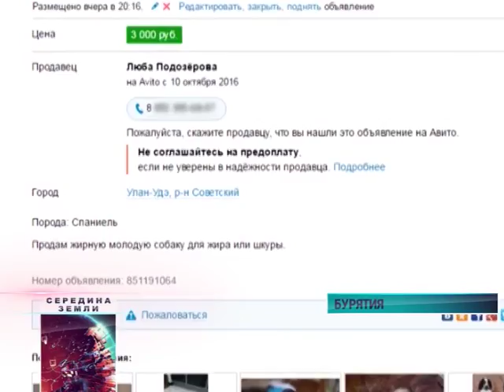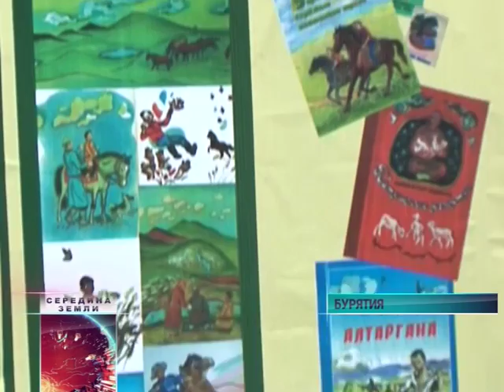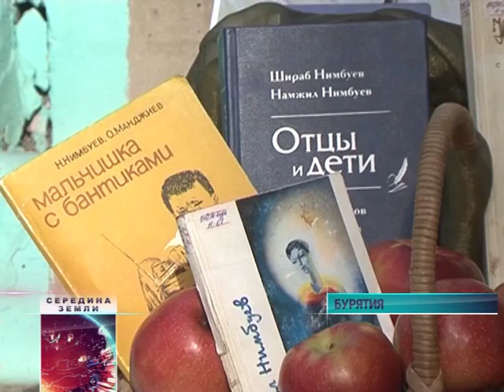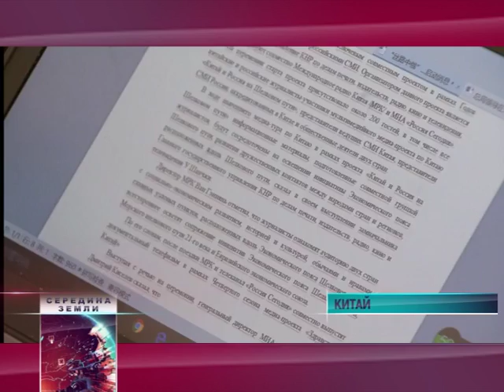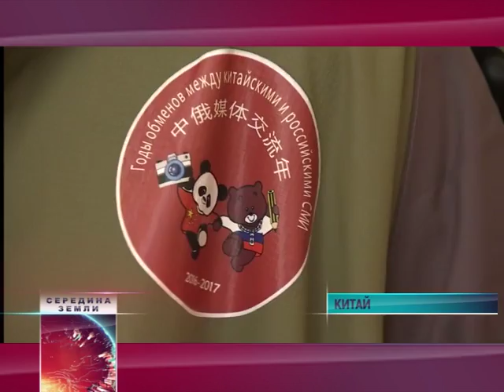Середина Земли 14 10 2016 19мин 51сек